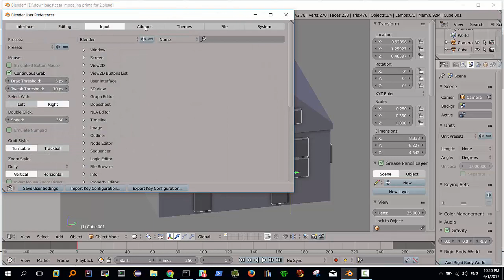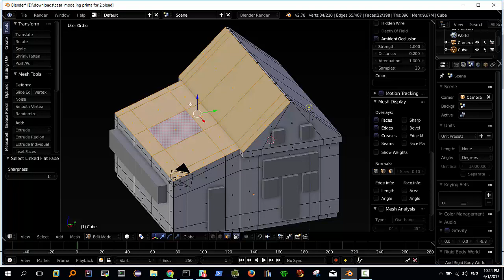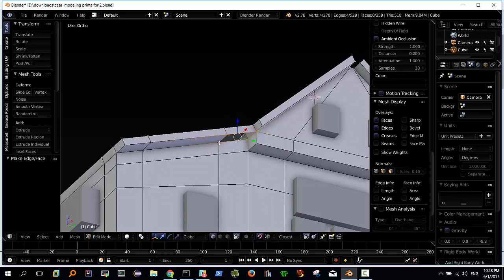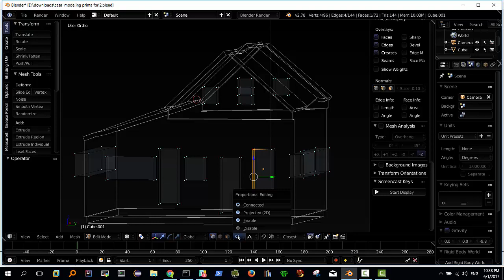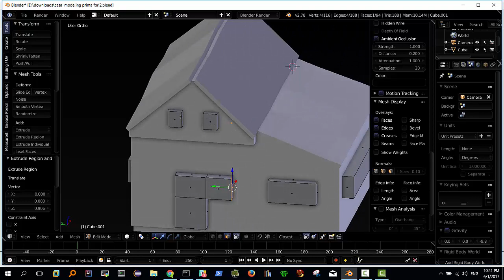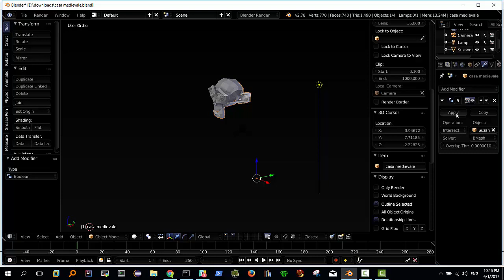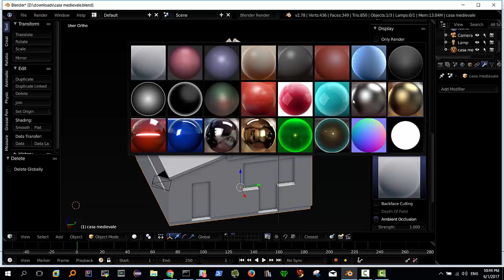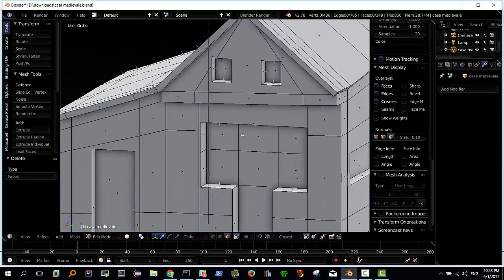Casa Medievale Parte 4. ritocchi (ancora sul boolean)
Corso Blender Giugno 2017